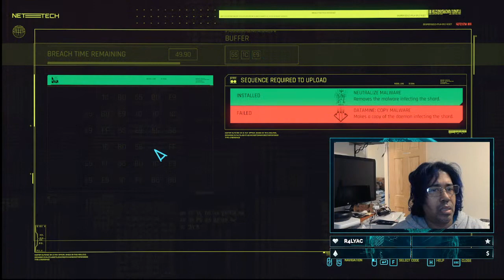Charles Lucas Geeky & Nerdy Journey - Cyberpunk 2077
Let's run Cyberpunk again.

If you find value in our videos and our content, you can show your support via: